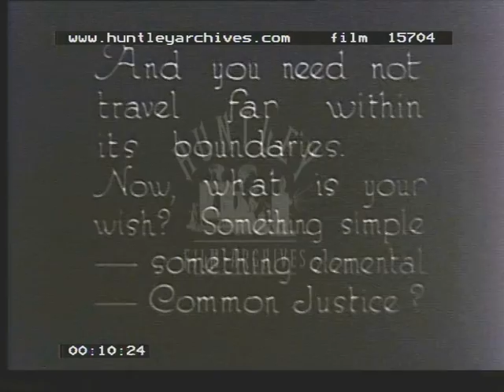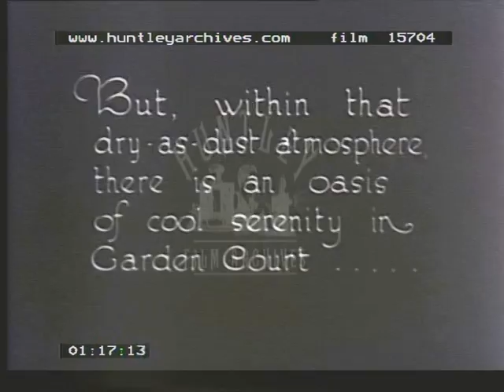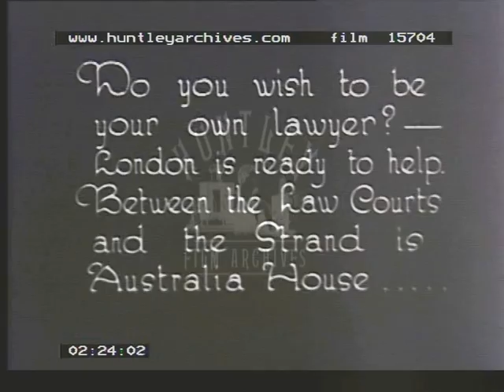London Law Courts, 1920's - Film 15704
The London Law Courts including Fleet Street and Middle Temple Lane.  Pump Court with Garden Court, Middle Temple Library and  Staple Inn.  Australia House